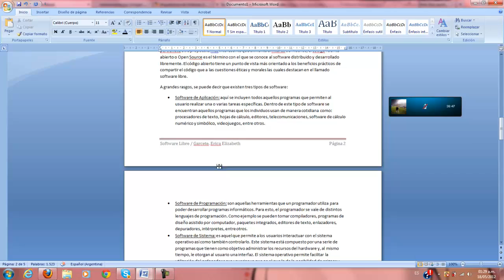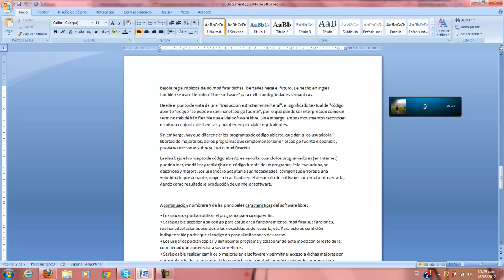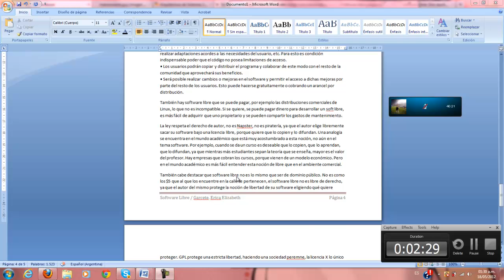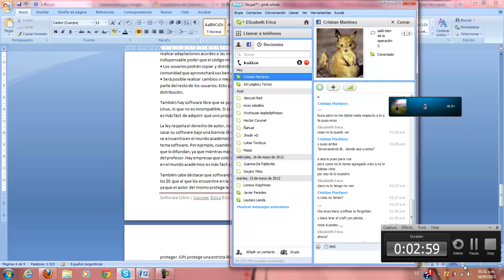Haciendo Monografia con cantante de cumbia o.o